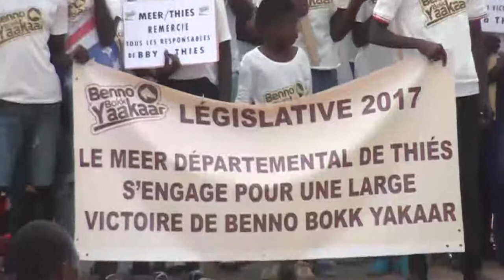ndeye tické le 21 juillet 2017